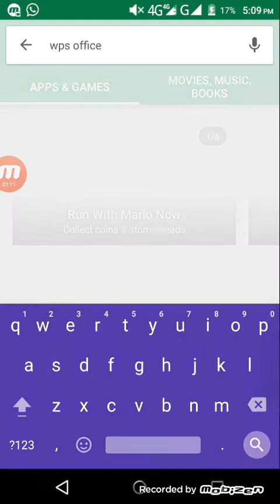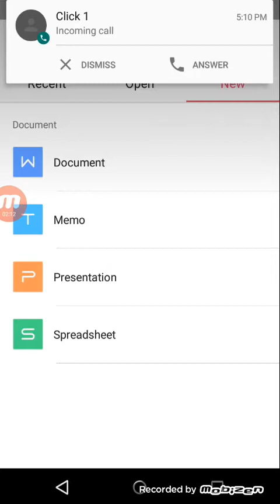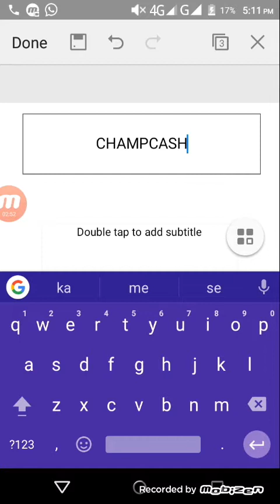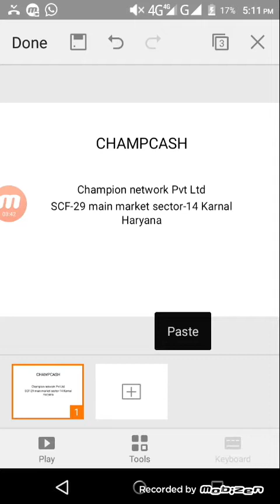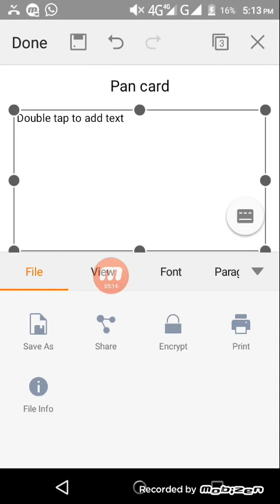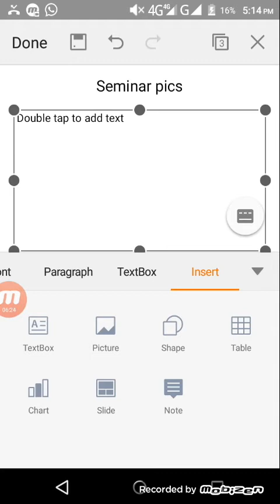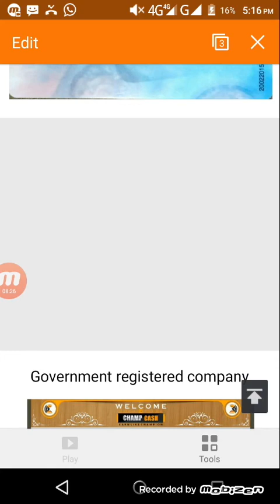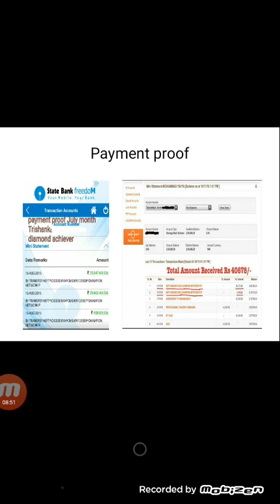How to create PDF file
Creating a PDF file is a great way to share your ideas and to make sure that they can't be altered without leaving an electronic footprint. There are multiple ways to create a PDF file and all of them are fairly quick and easy.
Portable Document Format (PDF) is a file format used to present and exchange documents reliably, independent of software, hardware, or operating system. Invented by Adobe, PDF is now an open standard maintained by the International Organization for Standardization (ISO). PDFs can contain links and buttons, form fields, audio, video, and business logic. They can also be signed electronically and are easily viewed using free Acrobat Reader DC software.